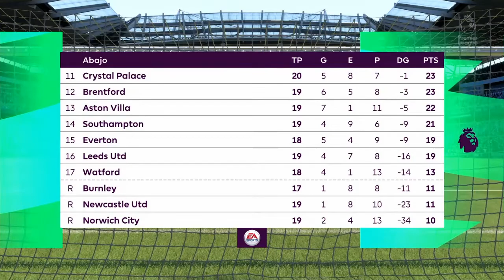FIFA 22 🎮 - Premier League - Manchester City vs. Chelsea @ Etihad Stadium ⚽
00:00​ Intro
2:08 Primera parte
7:40 Final Primera parte
8:06 Resumen Primera parte
10:04 Segunda parte
14:15 Final Segunda parte
14:58 Resumen partido

¡Qué disfruten!.